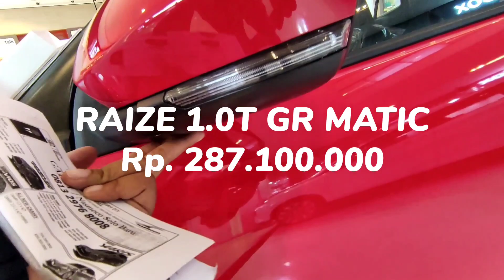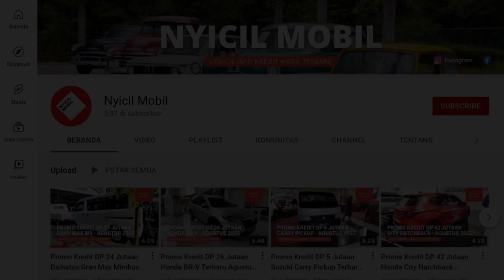Harga dan Diskon Toyota Raize Terbaru September 2022 - OTR Jawa Tengah